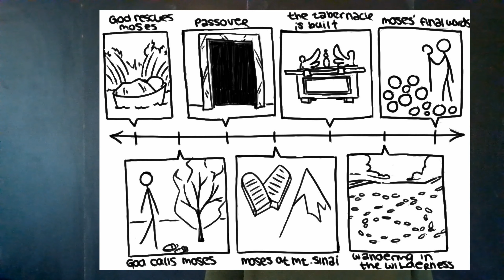Lev 16: Sin keeps us out of God's Presence!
Parents, this week we are exploring Lev 16. For more ideas on discipleship at home, go